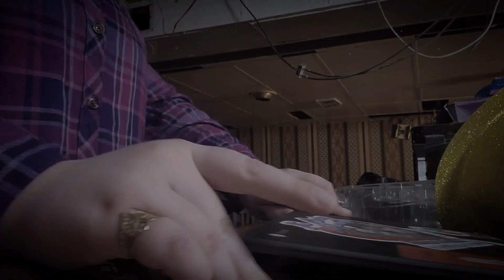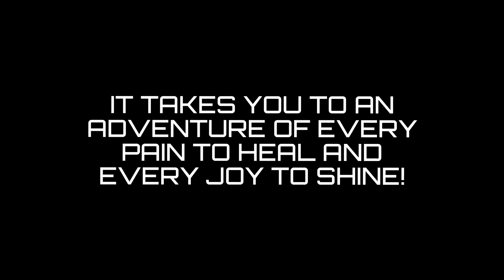MY 17TH BIRTHDAY!🎂🥳💜💗🖤